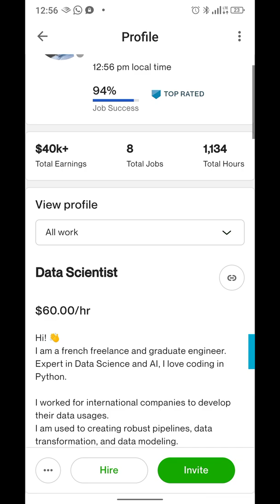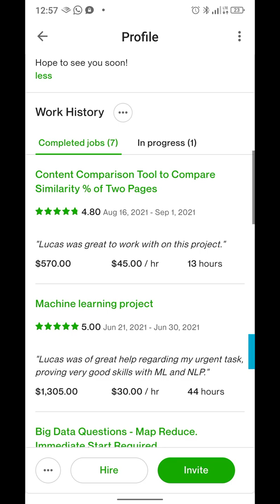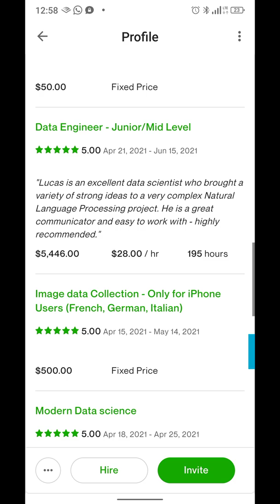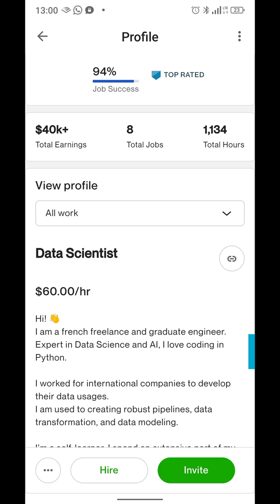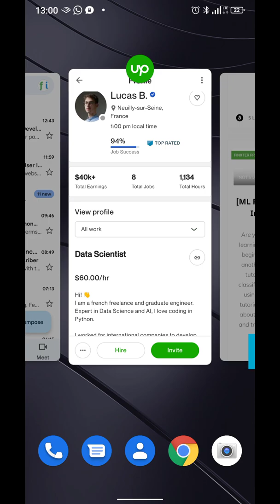Simple Data Science Freelancer on Upwork ($60/h)